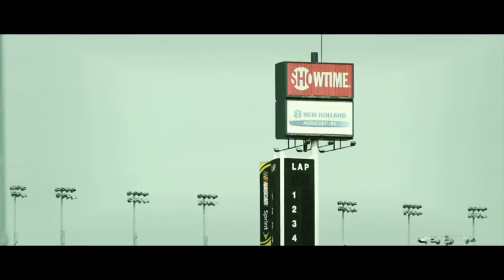Universal-Vibe Tracks_Most Inspirational Music(Copyright free)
Made a video with music that inspired me.
"Feel the speed with the beat"
Copyright free music from Youtube music library
You're free to use the video and song